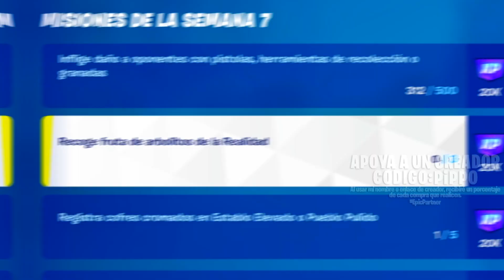MISIONES DE LA SEMANA 7 - 290.000 DE EXPERIENCIA - FORTNITE TEMPORADA 4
00:00 Intro
00:24 Entra en un vórtice de cromo
00:35 Inflige daño a oponentes con armas a distancia mientras montas un animal salvaje
00:50 Inflige daño a oponentes en Balsa Botín
00:58 Recoge fruta de arbolitos de la Realidad
01:07 Registra cofres cromados en Establo Elevado o Pueblo Pulido
01:18 Inflige daño a oponentes con pistolas, herramientas de recolección o granadas
01:29 Finalizando